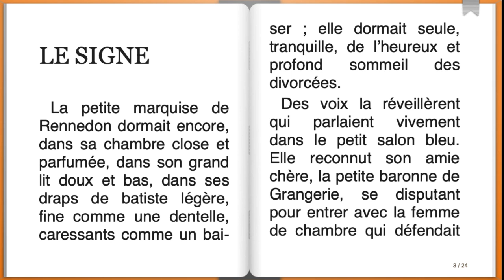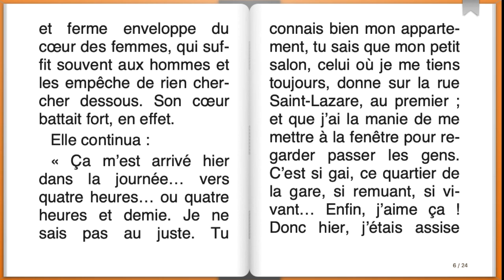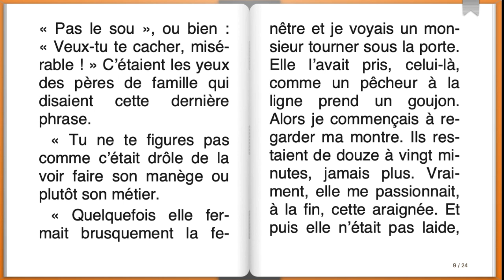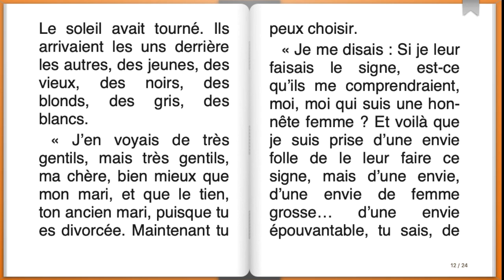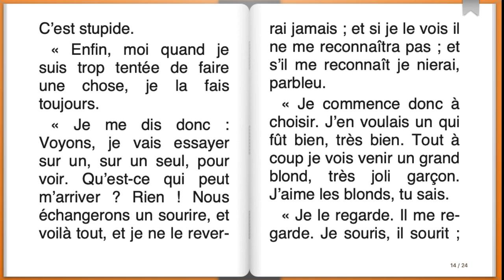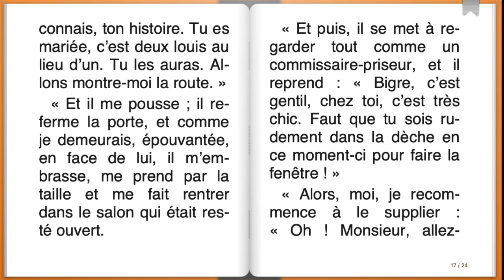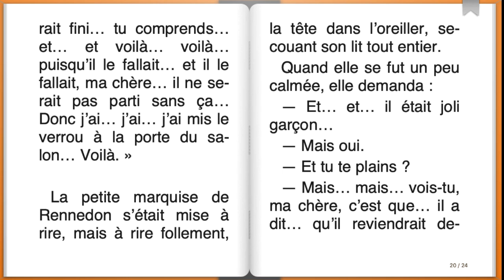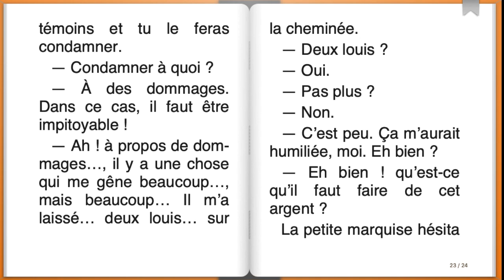Livre audio : Le Signe, Guy de Maupassant